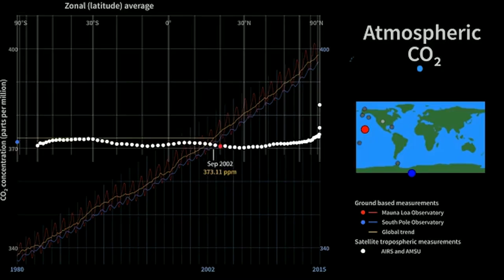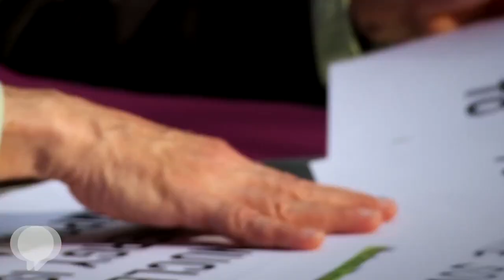Climate Change Situation by Paul Beckwith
About Paul Beckwith
Well known climate science educator; Part-time Geography professor (climatology, oceanography, environmental issues), University of Ottawa. Physicist. Engineer. Master's Degree in Science in Laser Optics, Bachelors of Engineering, in Engineering Physics. Won Association of Professional Engineers of Ontario gold medal. Also interested in investment and start-ups in climate solutions, renewable energy and energy efficiency. Avid chess player, and likes restoring old homes. Married with children.